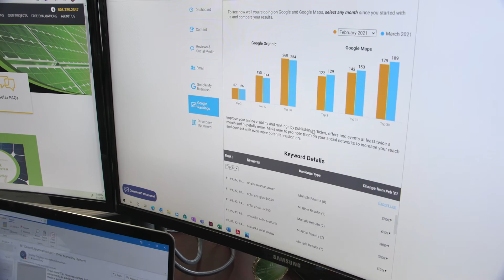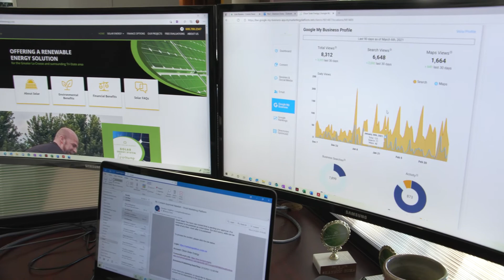Olson Solar Energy // Vivial Customer Testimonial